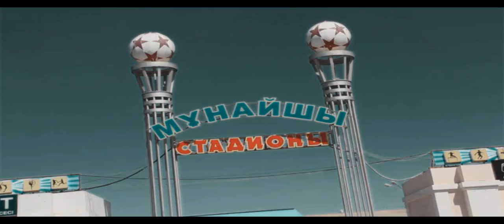Атырау - Ордабасы. БИТВА ЗА 6 ОЧКОВ